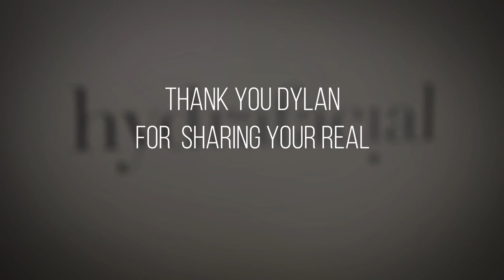HydraFacial Testimonial - Dylan Ramsey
Real customers, real results. HydraFacial